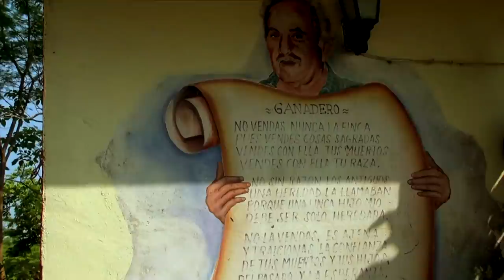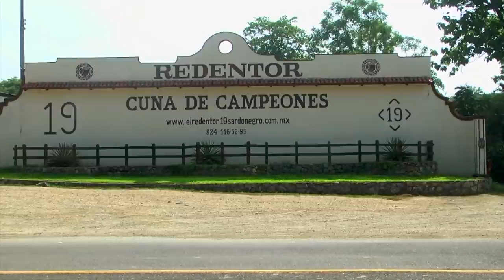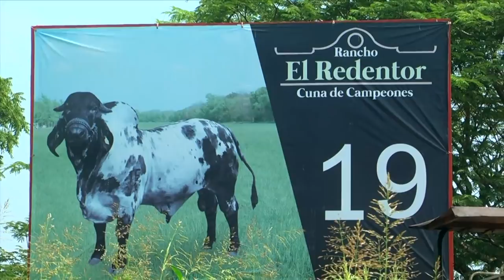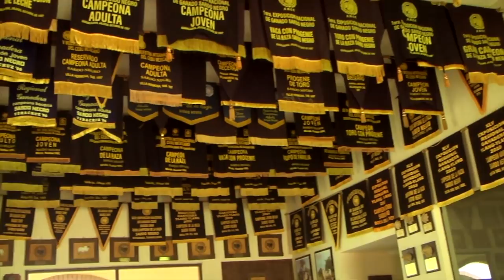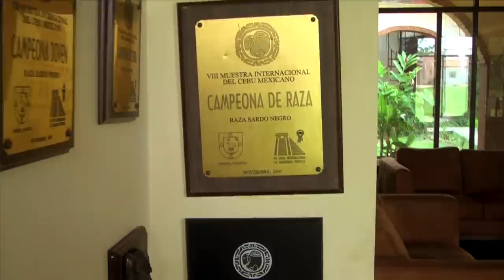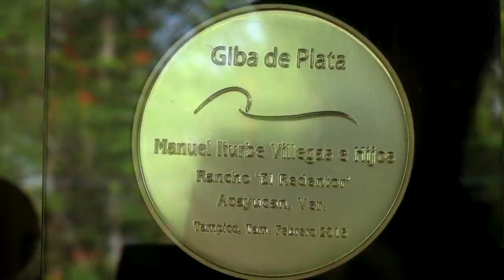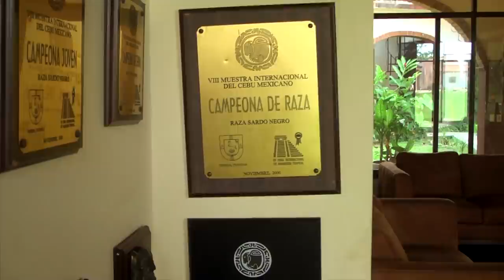19 EL REDENTOR 19. SU HISTORIA, SUS METAS, SU LIDERAZGO EN SARDO NEGRO / COSECHANDO HISTORIAS.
JAIME GUILLERMO ITURBE MEDINA. DESCRIBE LA HISTORIA DE LA GANADERÍA SARDO NEGRO DE RANCHO EL REDENTOR, NUEVO MORELOS, JESÚS CARRANZA, VERACRUZ.